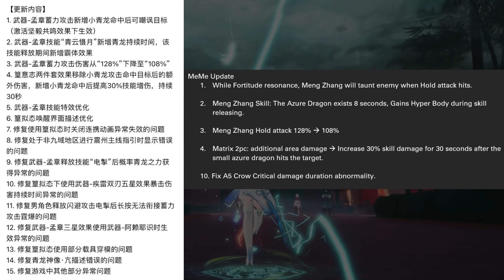MEME Skill and Matrix Update! Good news to Fortitude~ Tower of fantasy 3.2 Test ser 幻塔米米坦克加強!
MeMe Update
1. While Fortitude resonance, Meng Zhang will taunt enemy when Hold attack hits.

2. Meng Zhang Skill: The Azure Dragon exists 8 seconds, Gains Hyper Body during skill releasing.

3. Meng Zhang Hold attack 128%  108%

4. Matrix 2pc: additional area damage  Increase 30% skill damage for 30 seconds after the small azure dragon hits the target.

10. Fix A5 Crow Critical damage duration abnormality.

New Update:
Shatter: 12.5 become 14

Hold Attack: While Fortitude resonance,  reduces the target's 3%(max 15%) all elemental resistance.